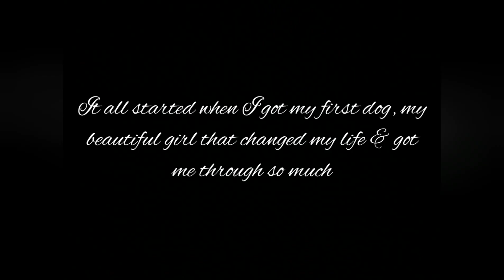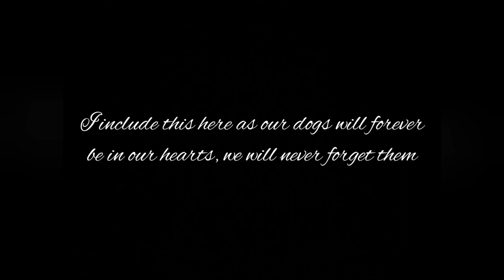WE GOT A PUPPY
Welcome our new family member little Oakley

That VEGAN mama is all about life, veganism, holistic living, parenting, minimalism & recently army wife life
I raise my daughter with gentle parenting methods.
I love travelling & exploring new wonderful things, especially all things nature.